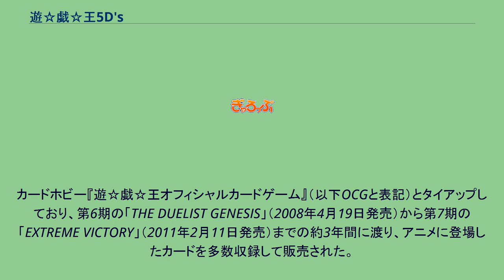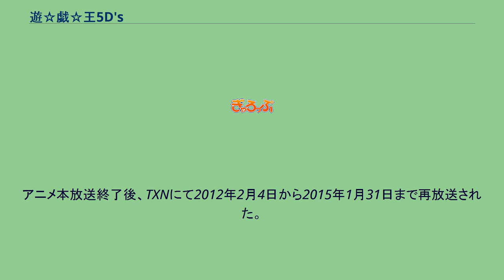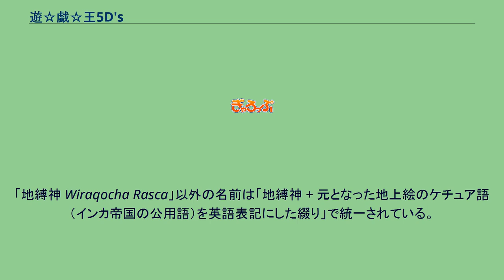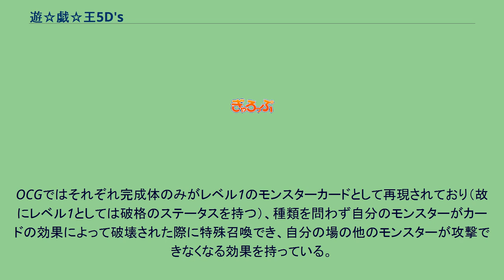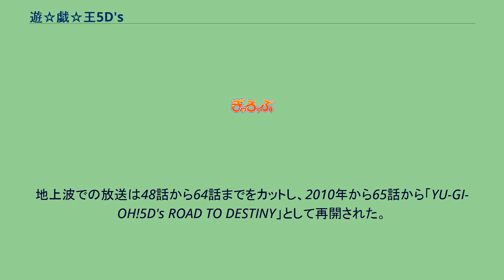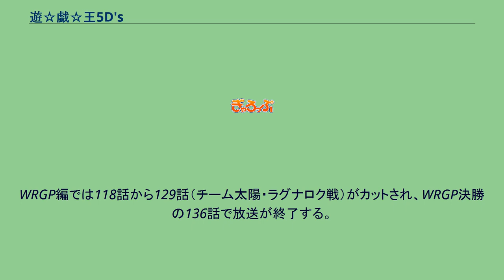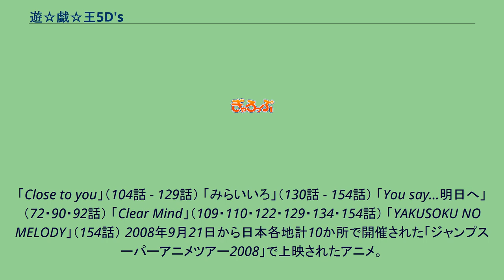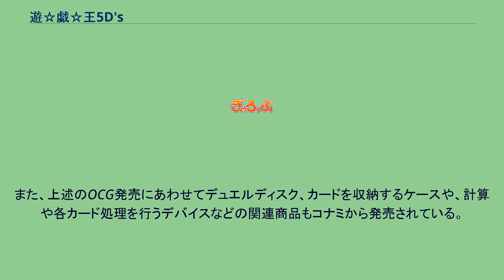遊☆戯☆王5D's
遊☆戯☆王 」 アニメ作品 」 遊☆戯☆王5D's 『遊☆戯☆王5D's』（ゆうぎおうファイブディーズ）は、2008年4月2日から2011年3月30日までテレビ東京系で放送されていたテレビアニメ作品。
字幕放送。
シリーズ初のハイビジョン制作(地上アナログ放送ではレターボックス放送)を実施。
集英社『週刊少年ジャンプ』創刊40周年、及び『Vジャンプ』15周年記念作品。
アニメ作品『遊☆戯☆王デュエルモンスターズ』の世界観を継承した、『遊☆戯☆王』のテレビ東京系アニメシリーズの3作目である。
前作『遊☆戯☆王デュエルモンスターズGX』同様、完全アニメオリジナル作品となっている。
舞台は『遊☆戯☆王デュエルモンスターズ』から数十年後の童実野町「ネオ童実野シティ」。
新主人公不動遊星を中心に物語が展開する。
今作もカードゲームが主軸の物語ではあるが、新概念としてプレイヤーがD・ホイール（バイク）に乗りながらゲームを行う「ライディング・デュエル」が導入された。
デュエルはすべてD・ホイールに乗って行うわけではなく、従来通りのデュエルも「スタンディング・デュエル」と称して行われている。
またメインタイトルからは過去2作につけられていた『デュエルモンスターズ』が外れ、『遊☆戯☆王』のタイトルロゴも新たなデザインに変更された。
ただし、作品世界内でのカードゲームの呼称である『デュエルモンスターズ』は本作中でも継続して使用されている。
これらの舞台設定やアイディアの基礎は『遊☆戯☆王』原作者の高橋和希の発案であり、高橋は他にも主要人物、主要モンスター、D・ホイールのデザインも手がけている。
D・ホイールは「舞台を世界規模に広げるためにその移動手段を用意するのは必然」であるとし、ライディング・デュエルは「前2作において通常のデュエルはやり尽くしたため、続編を作るのであれば新しいデュエルを見せることに挑戦したい」といった理由で作りだされた。
高橋自身は前作『GX』で『遊☆戯☆王』を締めくくるつもりでいたが、シリーズが高橋一人の範疇を超えたメディアミックスを展開していることや、アニメのスタッフと親しかったことなどを理由に本作が最後という気概で仕事を引き受けた。
ストーリー原案は高橋が以前に描いたという読みきり漫画が元になっている。
この時点で「燃え盛るナスカの地上絵の上にそびえる巨大な敵と、それに立ち向かう5人の戦士がバイクで疾走しながら戦う」というダークシグナー編におけるイメージがすでに固まっており、また5人の戦士が転生して戦いが次世代へ引き継がれていくと言う設定も共通している。
なお、高橋がアイディアを提供したのはダークシグナー編までであり、WRGP編のストーリーは全てアニメスタッフによるものである。
高橋は「終盤の盛り上がりには感心した」とアニメスタッフを評している。
カードホビー『遊☆戯☆王オフィシャルカードゲーム』（以下OCGと表記）とタイアップしており、第6期の「THE DUELIST GENESIS」（2008年4月19日発売）から第7期の「EXTREME VICTORY」（2011年2月11日発売）までの約3年間に渡り、アニメに登場したカードを多数収録して販売された。
作中のキーカードである「シンクロモンスター」は強力な効果を持ち汎用性が高いことから登場当初から人気を博し、多くのデッキに採用されることとなった。
また登場人物が使う「BF（ブラックフェザー）」と「インフェルニティ」の2種のテーマデッキは、ゲームとOCGの双方の世界大会で上位に名を連ね、国内では2大勢力と呼ばれるまでに流行した（詳細はカード節にて後述）。
前作と同様に、視聴者の考案したカードを募集し、当選者のカードは74 - 78話までの劇中で実際に使用されている。
また全てOCG化している。
テレビ東京の公式サイト及びコナミの遊☆戯☆王ファイブディーズOCG公式サイトでは「デュエルワンポイントレッスン」が15話以降から新たに開始された。
毎週放送されたデュエルを例として、デュエルのルール、魔法や罠の効果などを龍亞と龍可を中心としてコミカルかつ、分かりやすく説明している。
65話から98話までは劇場アニメとタイアップし、各所で宣伝映像や番組プレゼントなどが行...